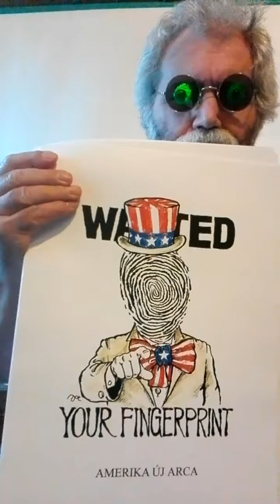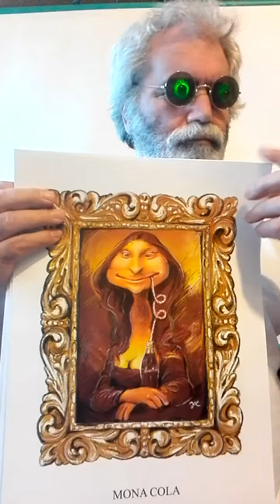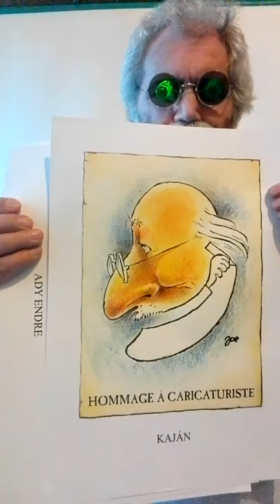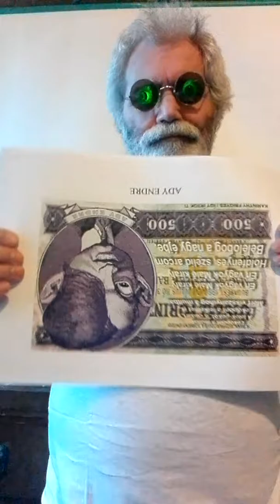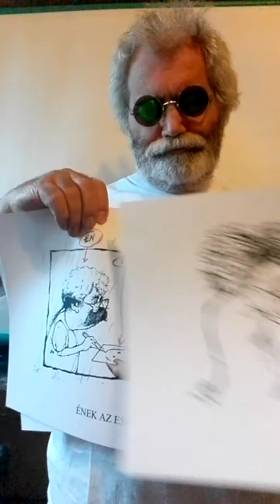joe kiállítása a neten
rendhagyó kiállítás, performansz, verniszázs.